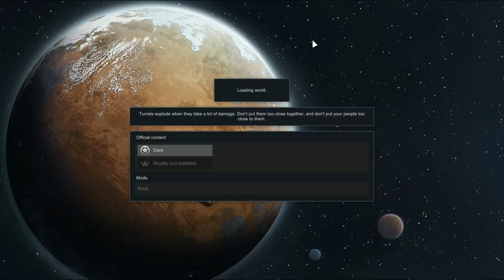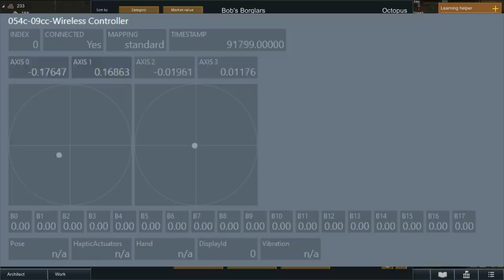[Vinesauce] Vinny - RimWorld: Season 1 (PART 14)